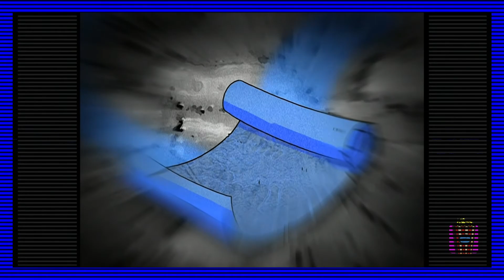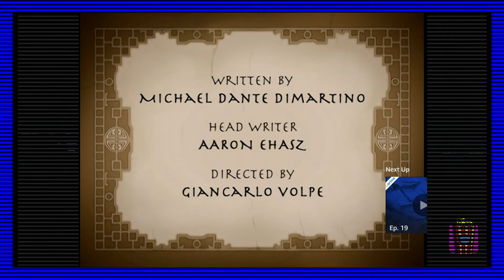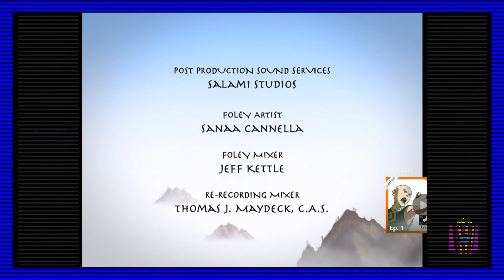And the GOORRRLS!!! | Cinematic Fanatics | Avatar The Last Airbender : Season 1 [PART TWO]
Time for some karaoke! The Cinematic Fanatics imitate your favorite songs such as Long Way to Ba Sing Se, the Judge (twenty one pilots), and Low Rider (War).
Also they are still watching that kid show in a basement...I am started to get a little concerned.

THIS VIDEO CONTAINS SPOILERS FOR AVATAR THE LAST AIRBENDER. WATCH THE SHOW YOURSELF BEFORE WATCHING OUR REVIEW!!!